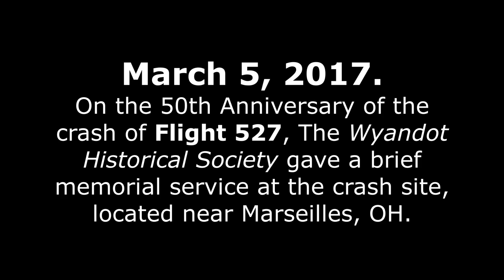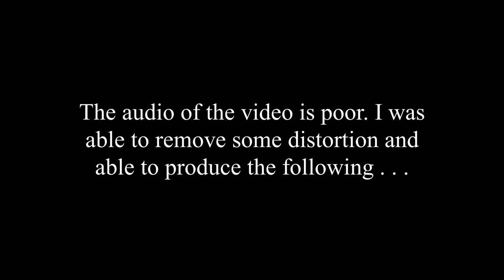DeVilbiss High Teacher John Campbell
John Campbell wore many hats. He was a teacher, and a good one. He was a scholar with degrees to  show, from St. Louis, Toledo and Seton Hall Universities. He was a Green Beret officer, and was a graduate of the Army Linguistics School. He was fluent in Mandarin. He created the Sino-Soviet Language Center for Toleo Publc Scdhools.
Tragically, on November 5, 1967, The passenger plane in which he and 37 others were traveling crashed near Marseilles, Ohio. All abourd were killed.
Then, 50 years later, on November 5, 2017, thr Wyandot County Historical Society held a short service of remembrance and read aloud the names od passengers. The audio version of the video that was made is almost unintellegible, but hid name, with distotion removed and sound amplified, can be heard. Produced by Conrad Lippincott, DeVilbiss Class of 1964.